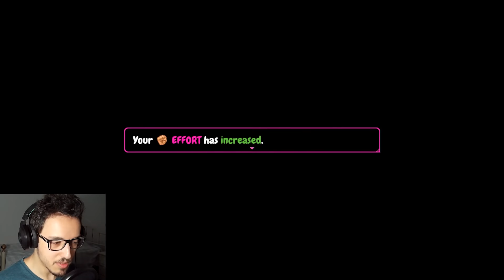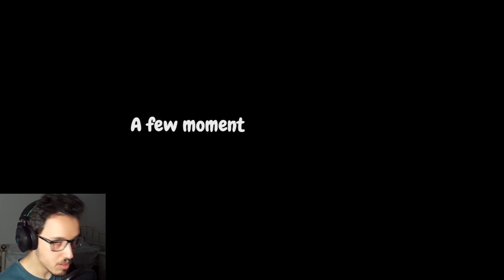WE LEARN HYPNOSIS! | School of Lust #10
We hypnotize Sofia, she does whatever we tell her to do!

School of Lust is an adult RPG and Visual Novel hybrid game, with life/dating simulation and dungeon crawling mechanics by Boner Games (formerly Lawina). It's about a boy genius, who is mysteriously transferred to a prestige school called Harfort, where only the brightest and most exclusive students are blessed to study. To his surprise, the boy finds out that Harfort is an all-girls school, and he's the first boy to ever attend. During his eventful stay, he unravels the reason why he was transferred to this secretive place, and why some of the female students have gone missing...

Caretaker Flora
Housemate Natalie
Expelled
Violet
Sofia
Zoe
Claire
Scarlet
Hypnosis
Hypnotism
RVZ